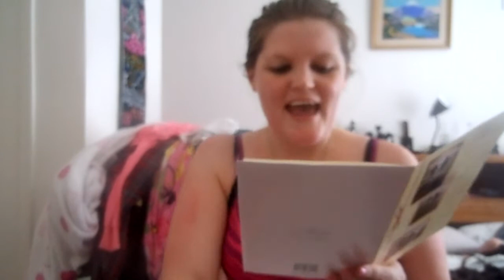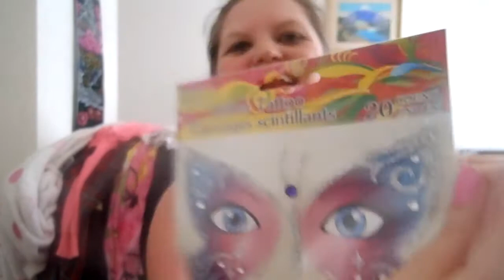Birthday Unboxing from my Best Friend AMY!!! ~ Maddy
She totally out did herself! I loved EVERYTHING! I cou'dnt ask for a better friend and Godmother for my kiddos! I love you so very much! Thank you for everything YOU and KODY do for us and our kids! Love you both!